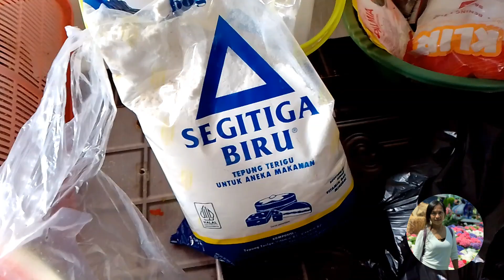NGAJI AHAD PAHING‼️ DESA BORO 10 NOVEMBER 2023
haloooo
assalamualaikum wb.
teman teman jumpa lagi di
Chanel YULIANI PETUALANG
Chanel tentang vlog, keseharian,
liburan,makan makan,mugbang,
prank,live,kisah harian TKW Singapura
semoga kalian suka dengan Chanel ku
yuk dukung Chanel ku biar makin berkembang
terimakasih teman2 kesayangan
tanpa kalian aku bukanlah apa-apa🙏🌹